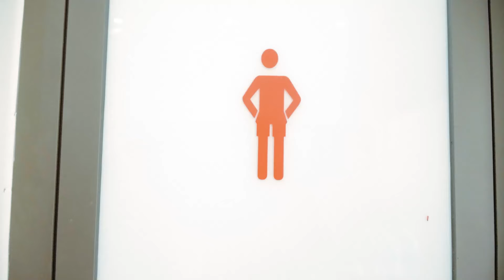Skibidi Toilet Multiverse In Real Life: TV MAN Becomes The Bad Guy 27